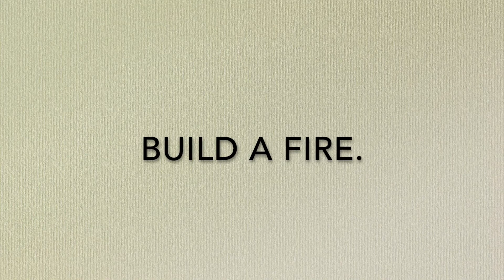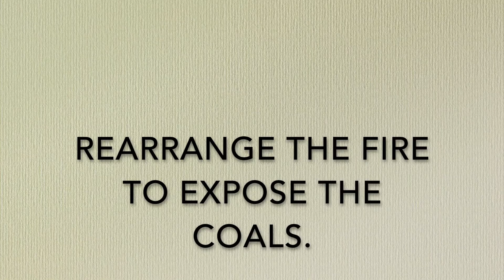Campfire Cooking: Pizza!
Join Skowhegan Outdoors' Outdoor Recreation Facilitator Sage along with program participants as they make pizza on a campfire!

Ingredients for a single 8 inch pizza:
1 cup flour
1/4 teaspoon sugar
1/2 teaspoon yeast
1/2 teaspoon salt
1/2 cup water
1/2 tablespoon olive oil
pizza sauce and toppings

Supplies:
thick leather fire gloves
lots of firewood
dutch oven
cornmeal
pot for water
plastic bags

Directions:
1. Start your fire
2. wash your hands
3. mix dry ingredients together in a plastic bag
4. heat water in a pot next to the fire
5. when the water is lukewarm, add it to the dry ingredients
6. push the air out of the bag and close it
7. knead the dough continuously for about 10 minutes
8. let the dough rise for an hour, or until it has doubled in size
9. prepare your pizza toppings and dust the dutch oven with cornmeal
10. once the dough is done rising, remove it from the plastic bag and stretch or roll it until it is about the size of your dutch oven
11. scoop the coals of your fire to one side of the fire pit and place the dutch oven on top
12. place the lid on the dutch oven and light a small fire on top for an even bake
13. check on your pizza every 5 minutes until the cheese is melted and it looks golden brown
14. if it is not ready after the first 5 minutes, rotate the dutch oven 180 degrees and check on it again after another 5 minutes